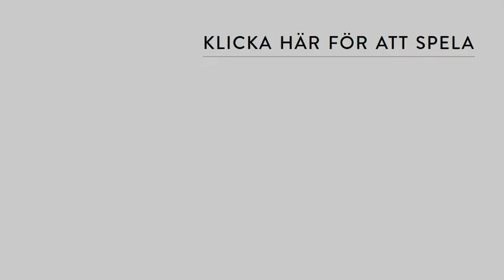Smartest way to get rickrolled